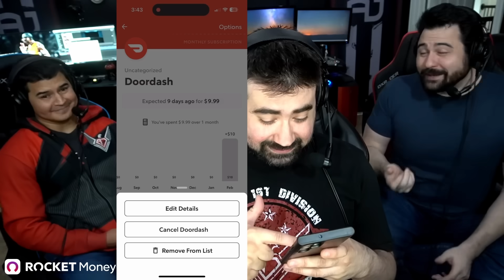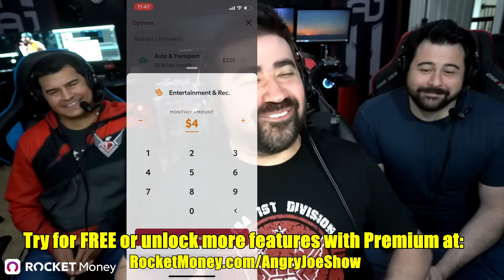The Boys S4 Episode 5 - Angry Review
AngryJoe, OtherJoe & Alex Review Episode 5 from Season 4 of The Boys, where the Farm Animals ATTACK! Homelander has a new plan and we see the V52 Expo! Our Impressions!